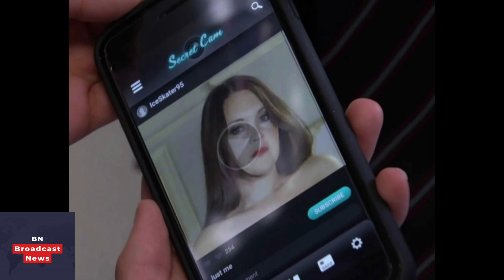NOT APPY EastEnders fans in hysterics after spotting Stacey Slater’s ‘OnlyFans’ username on the soap